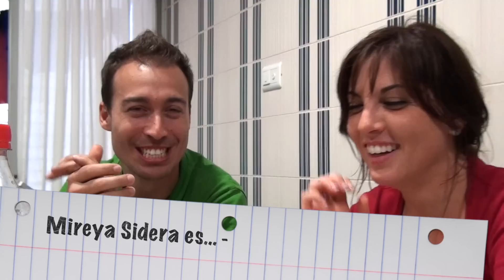Feliz Cumpleaños Mireya!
El equipo de MassAmicS le desea un feliz cumpleaños a una de sus actrices protagonistas!